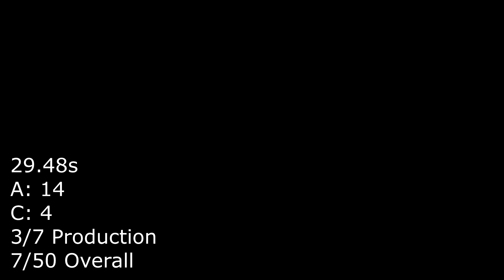ECPS USPSA 7/16/2016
Emerald Coast Practical Shooters match at CORE Shooting Solutions on 7/16/2016.

Shooting a CZ SP-01 Shadow from Automatic Accuracy in Production.

Pretty solid match, stage 2 was a risky stage plan and it bit me.